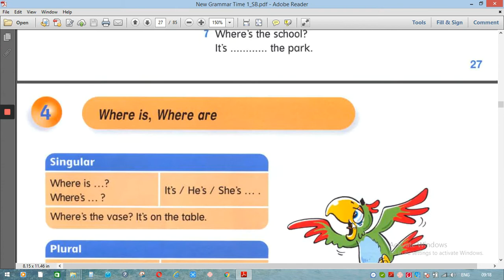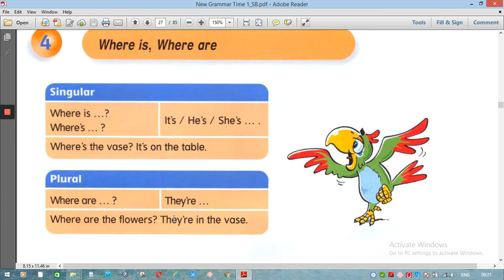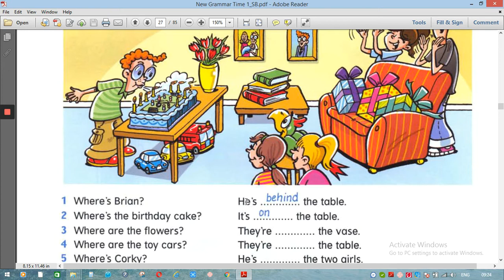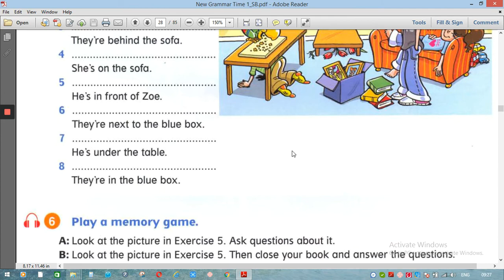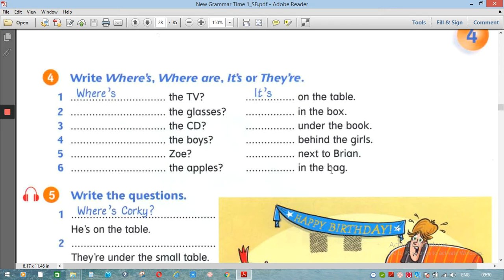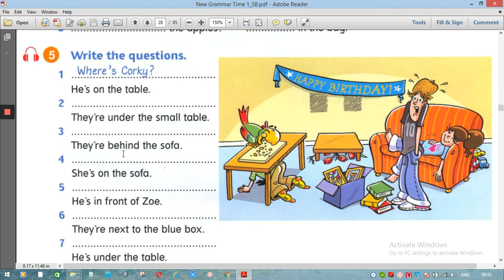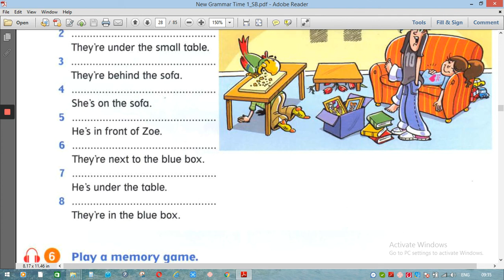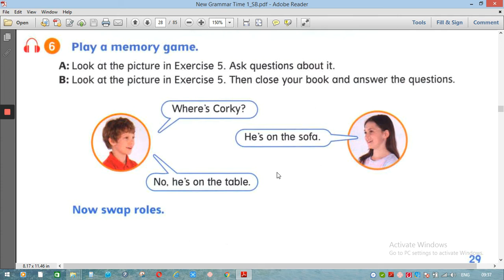Забони англисӣ аз китоби New Grammar Time дарси9